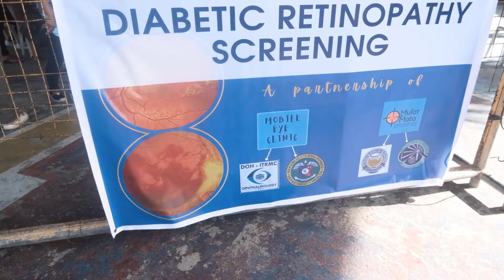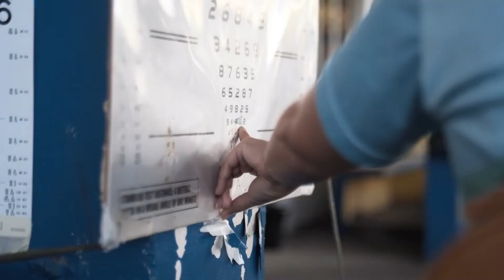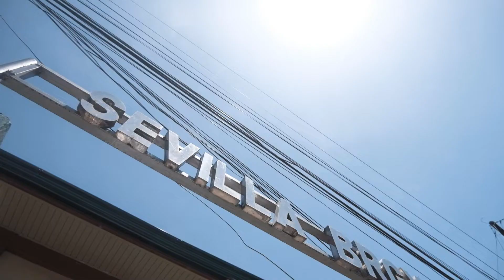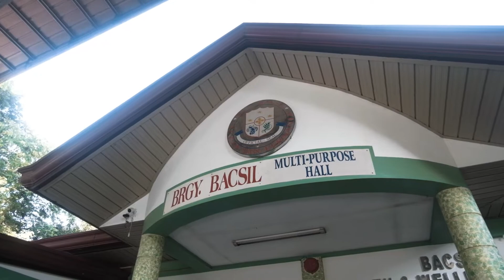Diabetic Retinopathy Screening at Mobile Eye Clinic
Umabot sa 453 na mga residente mula sa 59 na barangays ng San Fernando City, La Union ang nabigyan ng serbisyong pangkalusugan para sa mata sa pamamagitan ng Diabetic Retinopathy Screening at Mobile Eye clinic ng DOH Ilocos Center for Health Development kasama ang Ilocos Training and Regional Medical Center (ITRMC) at National Institutes of Health through the Philippine Eye Research Institute.

Ang eye screening ay isinagawa sa loob ng apat na araw (April 5-8, 2022) sa mga sumusunod na venues sa siyudad ng San Fernando: Catbangen covered court , Sevilla covered court, Bacsil covered court, at Lingsat covered court.

Kasama sa isinagawang serbisyong medical ay ang pagsusuri ng mata at pamimigay ng libreng reading glasses sa mga pasyenteng sumali sa aktibidad.

Hangarin ng aktibidad na ito ang makapagbigay serbisyo sa  mga residenteng may diabetes sa Syudad ng San Fernando na kung saan naitala ang pinakamaraming indibidwal na may diabetes sa buong probinsya ng La Union.